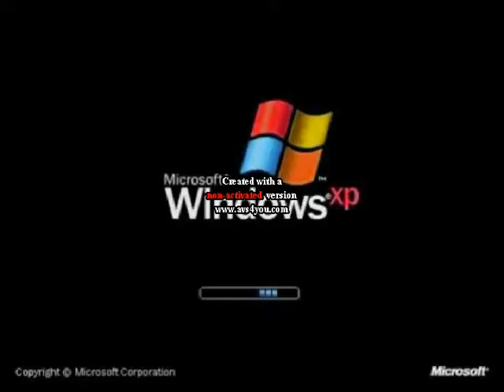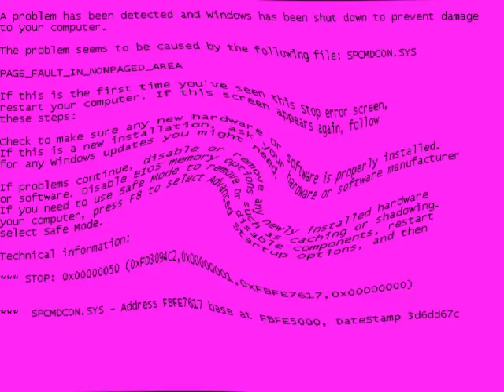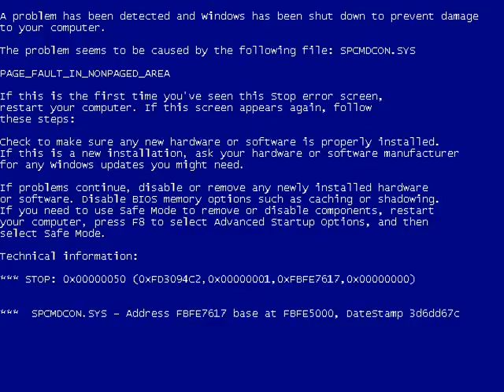(REQUESTED) Windows XP vs. 3.1 vs. Vista vs. BSOD Effects 2